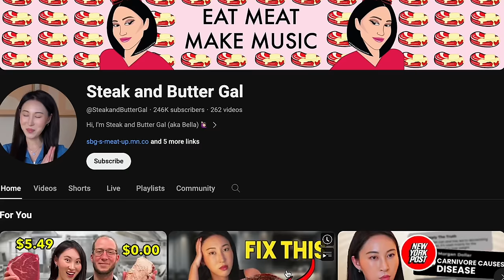What Paul Saladino Didn't WARN You About...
In this video, we explain the overlooked aspects that could impact your well-being and healing whether you choose carnivore or animal-based. Discover the critical insights that Paul Saladino did not mention. for a FREE sample pack with any purchase!

Thank you to Dr. Hampton and the SBG Team for joining!

❤︎ FAVORITES & RECOMMENDATIONS ❤︎

0:00 Welcome/meat the team
2:46 Was Dr. Saladino wrong about carnivore diet ?
5:05 Carnivore vs. animal-based diets (pros and cons)
12:57 Why people quit carnivore (and solutions)
18:47 Animal-based diet evaluation + potential benefits of fruit
27:04 Why we believe in keeping our diet 100% sugar/carb free
40:40 Our ancestors ate fruit, so shouldn’t we?
48:46 Showing our appreciation
53:44 Come meet Dr. Hampton!